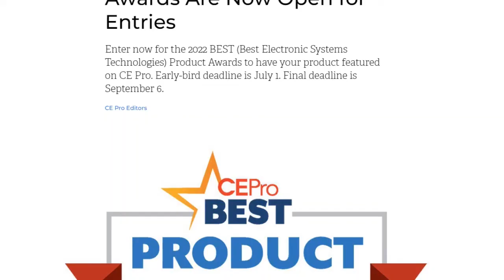CE Pro Podcast 116: CEDIA Advocacy Plays Vital Industry Role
As the custom installation world becomes more entrenched in areas such as lighting fixtures and power of ethernet, battlegrounds are developing between the worlds of low-voltage electronics and high-voltage electrical.

The natural evolution of the technology has led integrators to expand into these growing areas, while electricians in many cases look to “protect their turf” by working to have local and state municipalities pass potentially restrictive laws against CE pros.

That’s when CEDIA’s often-unheralded role of advocacy for the industry becomes so important.